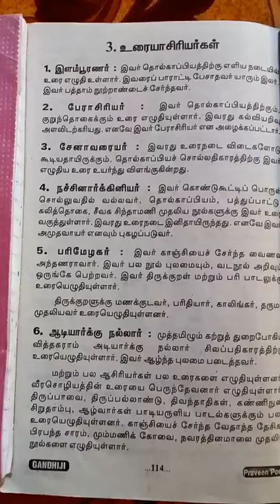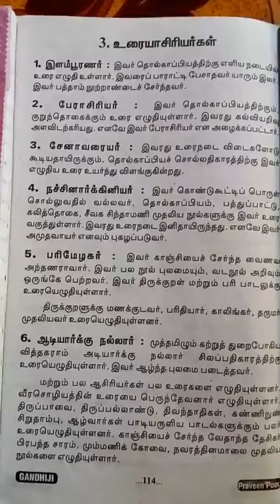உரையாசிரியர்கள் Praveen poorvardh Tamil